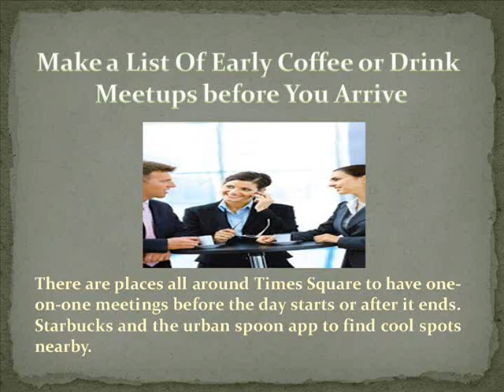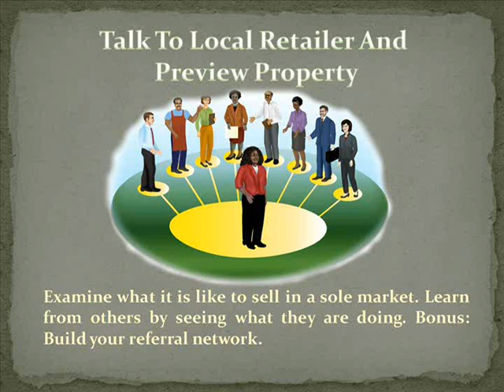Five top things to do at Real Estate Connect NYC with ambassador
We are all eager about Real Estate Connect New York City. Many of us have been different times, and we see it as a big way to collaborate, share and be jointly in real life. This is most excellent opportunities to take online offline and make stronger those relationships!